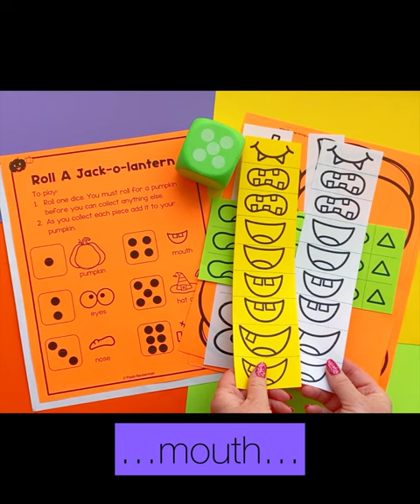Halloween Jack o Lantern Math Craft and Game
Everyone wants to have the coolest jack-o-lantern, so have some ghoulish fun and practice math facts with this fun Halloween craft or game! Students complete one page of math problems to get a basic jack-o-lantern, then earn extra features by doing bonus work. Display the finished pumpkin crafts for an easy October bulletin board!

Musician: SoundGalleryByDmitryTaras
Site: Pixabay